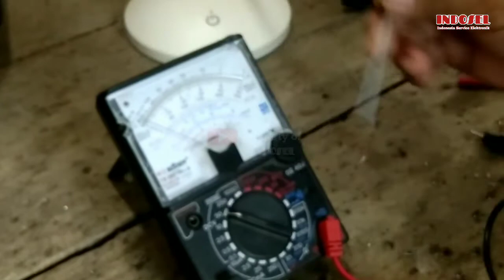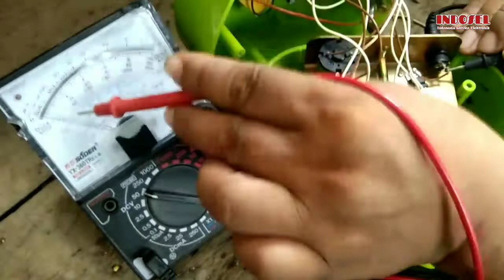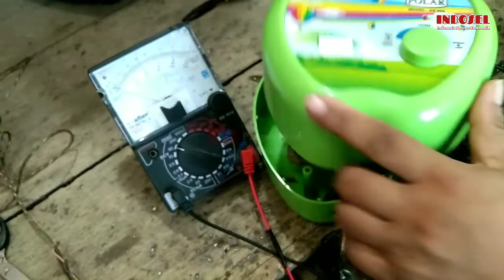Cara Memperbaiki Ayunan Listrik Yang Rusak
Cara memperbaiki ayunan listrik yang rusak dari berbagai tutorial Cara memperbaiki ayunan polar ataupun juga dari Cara memperbaiki ayunan litrik yang lemah dan maacam-macam Cara memperbaiki ayunan bayi otomatis dengan sara yang sangat mudah

Silahkan Teman-teman menonton video tutorial indosel untuk mendapatkan pengalaman dan sensasi baru dalam service elektronik

Dan agar tidak ketinggalan video-video terbaru dari indosel silahkan teman-teman bisa tonton sampai habis video kami dan jangan lupa Suscribe, Like, komen dan Share sebanyak-banyaknya agar kami bisa terus membuat video-video tutorial baru untuk solusi service elektronik, terima kasih.